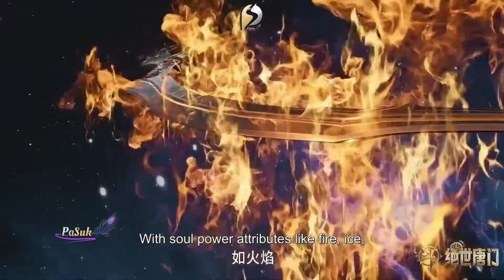Berganti Zaman Puncak Alat Jiwa Menuju Kepunahan Binatang jiwa || SOUL LAND 2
mau iseng Sawer ? Boleh ...

SOUL LAND 2 Peerless Tang Sect,atau Soul Land 2 Sekte Tang Yang tak Tertandingi adalah karya dari Tang Jia San Shao yang menceritakan kisah 10,000 tahun setelah pertempuran antara Dewa Laut dan Dewa Ashura TANG SAN dengan Dewa Malaikat XIAN RENXUE dan Dewa Luo Cha  BIBI DONG

Dimana terjadi penurunan di Sekte Tang setelah Tang San Naik ke alam dewa

 Pencarian terkait :
Tang san, Huo yuhao, Soul land, Dewa laut, Dewa ashura, soul land 2, dewa malaikat, bibi dong, kebangkitan tangsan, mewarisi dewa ashura, dewa laut vs dewa malaikat, dewa ashura vs dewa malaikat dan dewa Luo Cha , anak daimubai, cincin roh 1 juta tahun, hutan star dou, sekte tang yang tak tertandingi, ketua sekte tang, mata roh ,sekte tang yang tak terkalahkan, cincin roh 1 juta tahun , soul land 2 the Peerless tang sect, soulland 2 preview, sekte tang , academy Shrek ,sekte Hao Tian , Pasuk , Fusi roh Huo Yuhao, 6 cincin ratusan ribu tahun Huo Yuhao , tang wutong , Wang dong, unrivaled tang sect , alur cerita , alur donghua, alur film